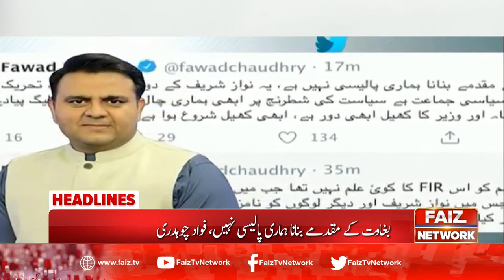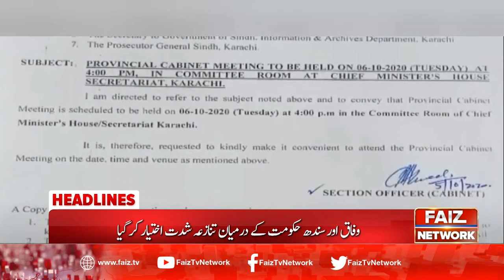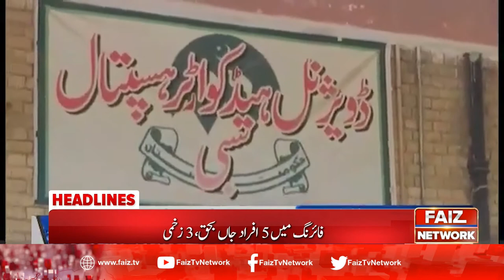Faiz News Headlines - 3 PM - 6 October 2020